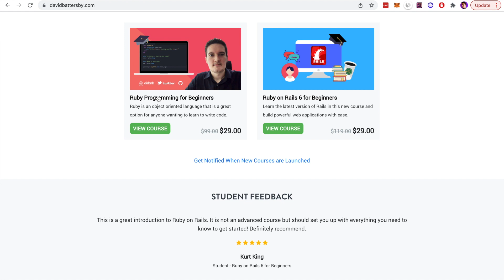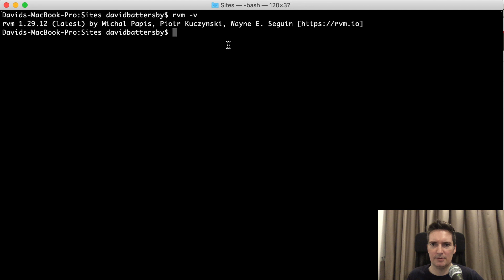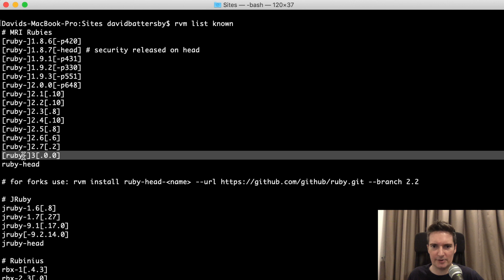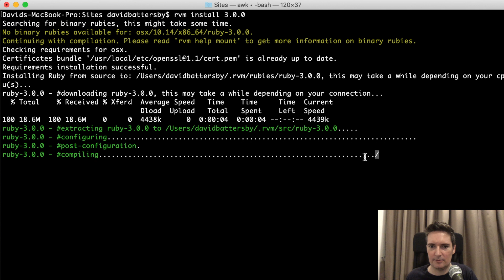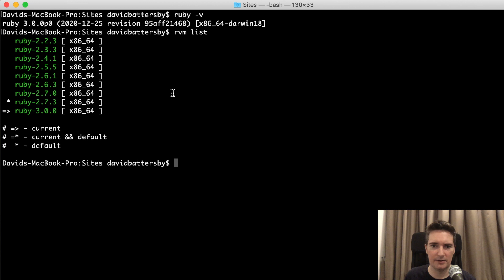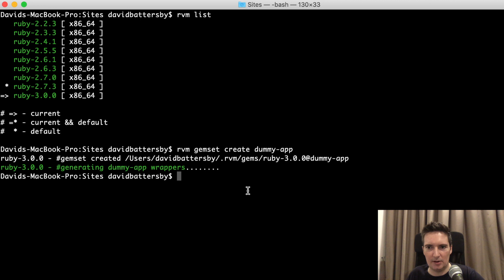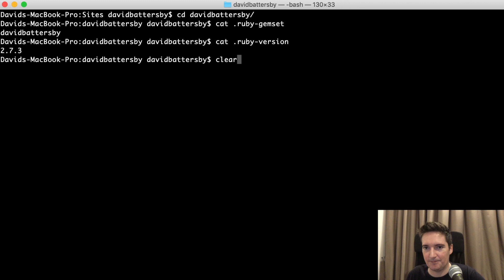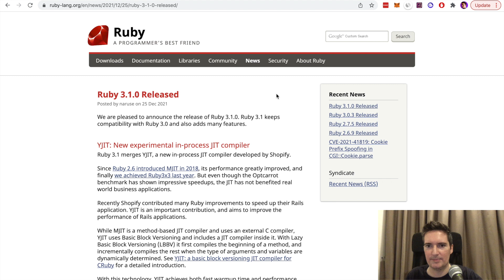Install Ruby 3 - Upgrade Ruby Version with RVM (Ruby 2.7 to 3)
This video shows how you can install Ruby 3 using RVM (Ruby Version Manager). RVM makes it easy to use multiple versions of Ruby and Ruby gems on one computer, which becomes very important when you are working with multiple projects with different requirements. Previously we have been using Ruby 2.7, so this install using RVM will upgrade Ruby 2.7 to 3.

Hopefully by the end of this video you will know how to upgrade ruby version and do a ruby version check on mac.